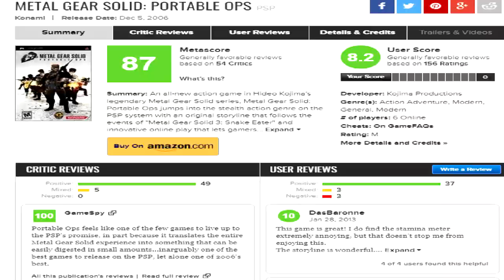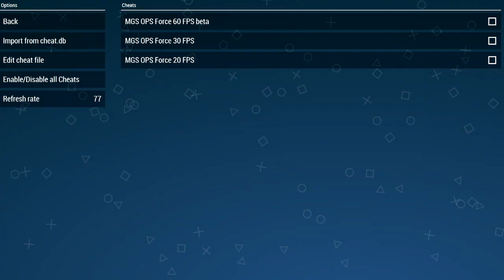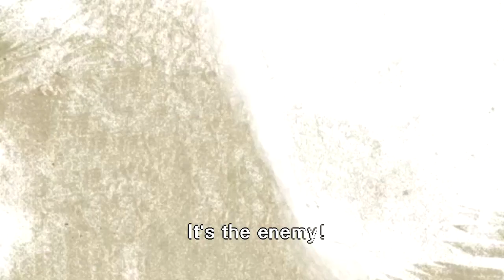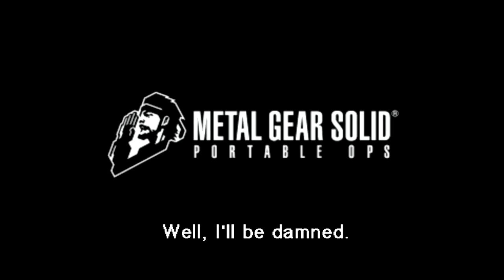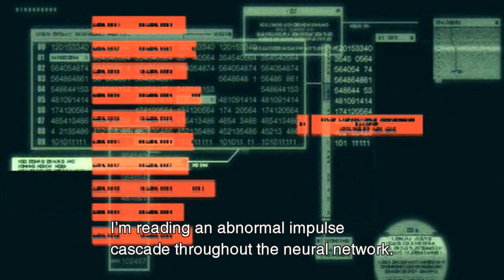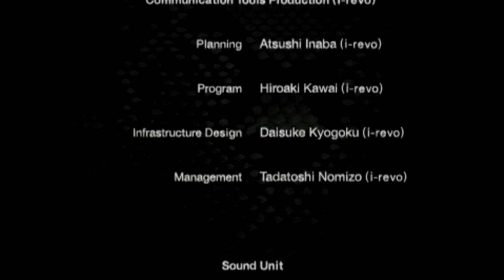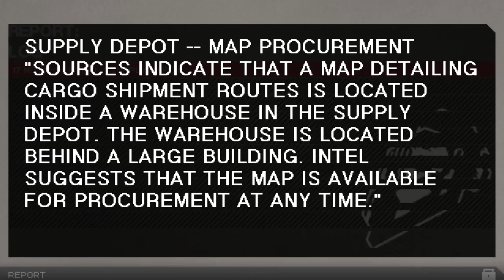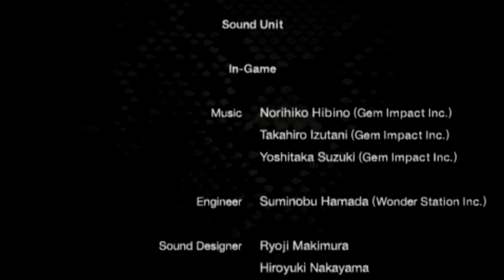(OLD) MGSPO Video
To follow up my hour and forty minute Snake Eater review, we are reviewing the very next Metal Gear game, Metal Gear Solid Portable Ops released for the PlayStation Portable!  I had put a ton of work into the previous videos, however those were all games that have been covered in detail at this point.  However nobody really has said anything particularly meaningful about MGSPO.   I have heard mostly negative things about it though.  So it is time I step up and provide a critical story analysis and defend why I think this game is still pretty good!